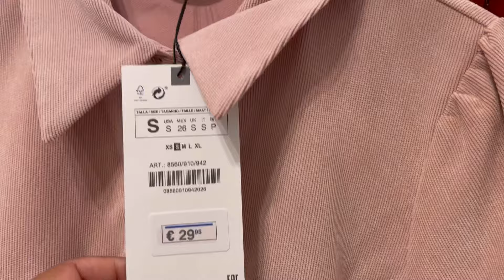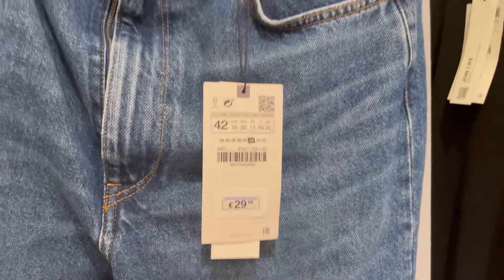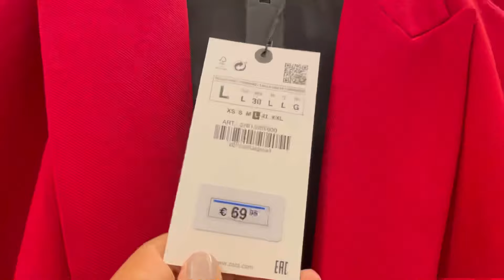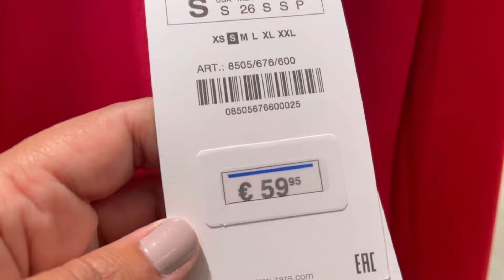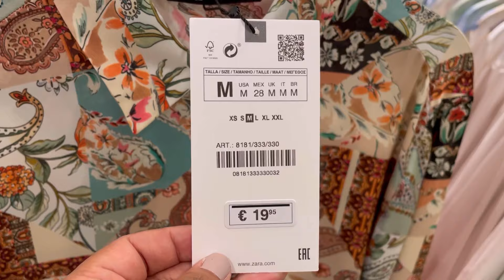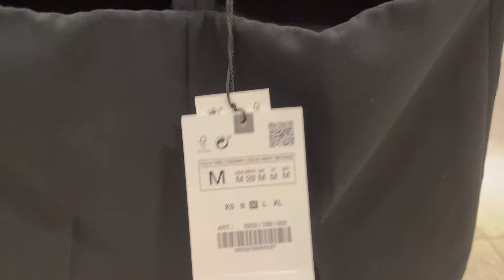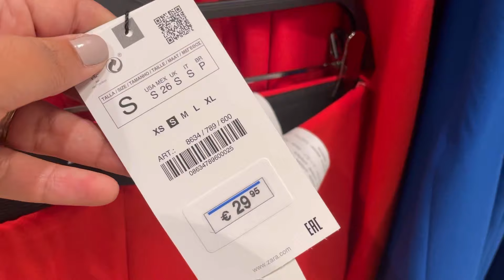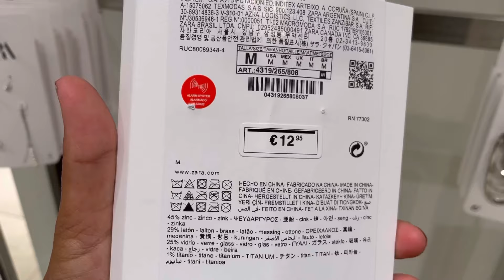ZARA WOMEN’S NEW COLLECTION / AUGUST 2021